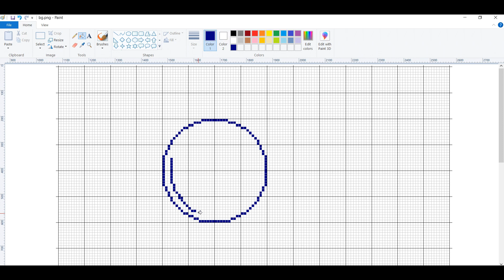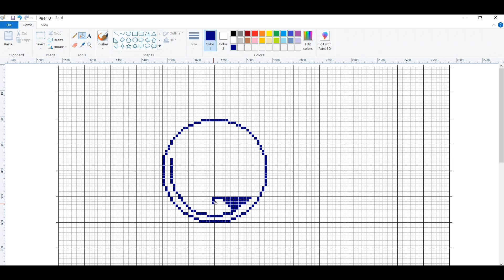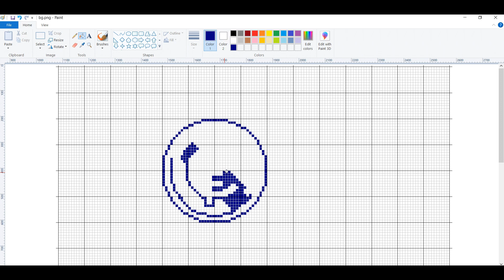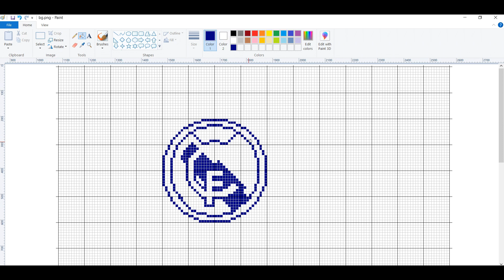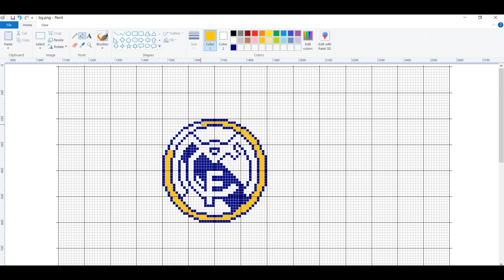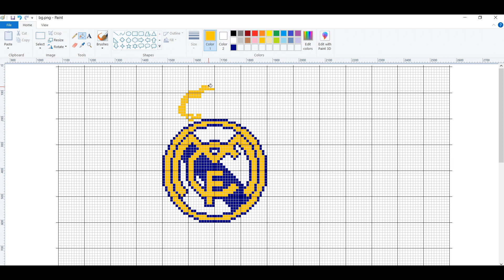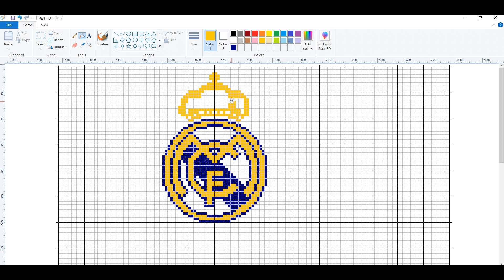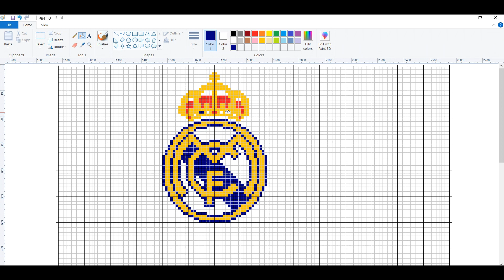How to Draw Real Madrid Logo Pixel Art on MS Paint | Microsoft Paint Drawing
In this video I will show you how to draw pixel art of  Logo on computer step by step using Microsoft Pain.